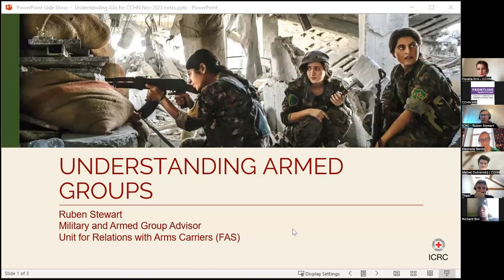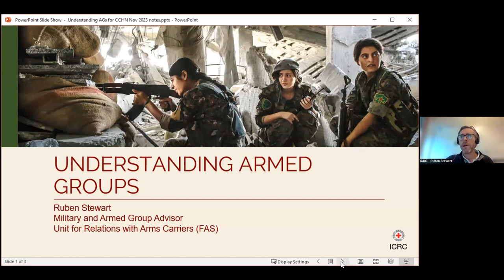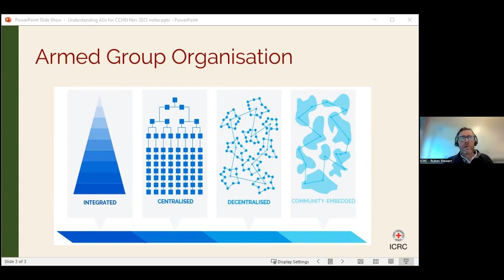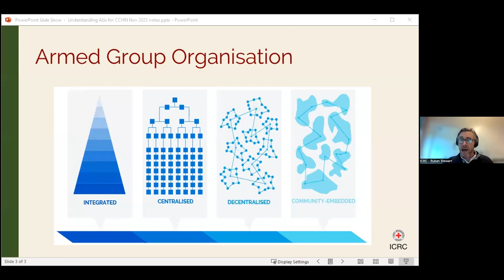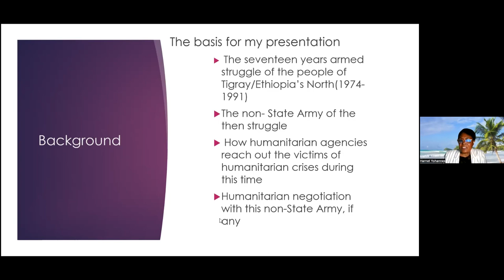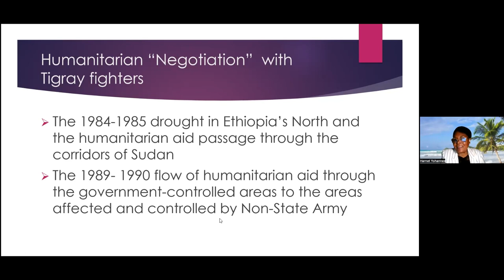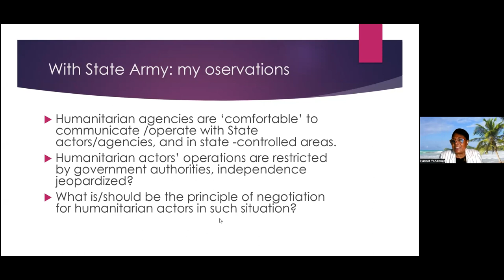Views and perceptions: Understanding arms carriers to improve negotiation outcomes | Expert Session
Our 2 esteemed guests will help you understand arms carriers so you can negotiate better with them next time:

• Ruben P. Stewart
↳ Military and armed group advisor with the International Committee of the Red Cross - ICRC in Geneva, former New Zealand army officer and humanitarian

• Harnet Yohannes
↳ Served both in the non State Army of the Tigray People’s Liberation Front (TPLF) and the Ethiopian Army before becoming a Strategic Military Planning Officer at the United Nations in New York